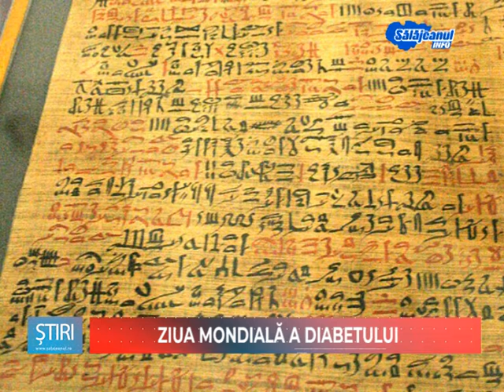Ziua Mondială a Diabetului